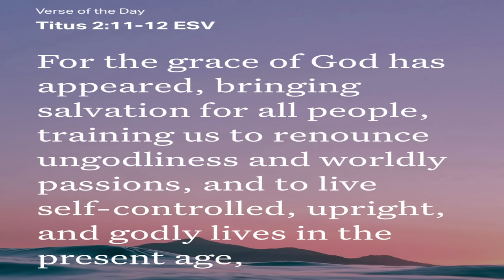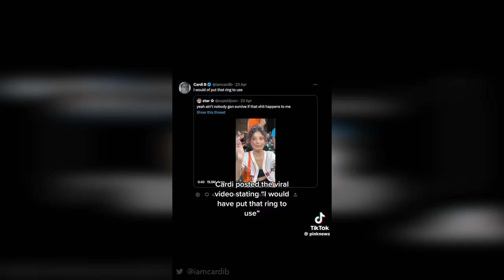I'm Glad TikTok Is Being BANNED | (child exploitation, oversharing, fake pranks, etc.)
Recently, news has come out that the mega popular social media platform, TikTok may be coming to its demise in the United States. Many users on the app have been expressing their dismay of this reality, but is it necessarily a bad thing that TikTok may be getting deleted?? In this video, we will be breaking down why I personally am glad TikTok is being deleted.

M E D I A/B U S I N E S S I N Q U I R I E S

M U S I C B Y: Vinlisa - Stuck on You